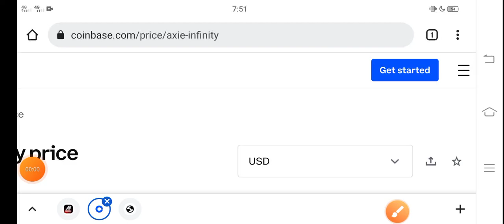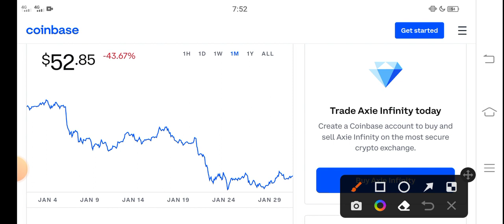Axie infinity +4000% || AXS Price Prediction! AXS Today News